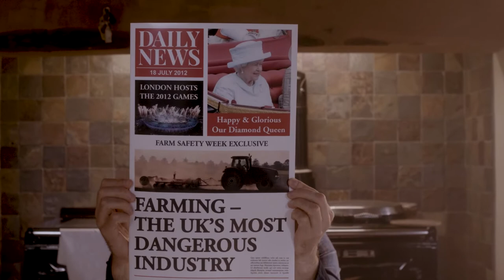2022 Farm Safety Week It's About Time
Marking 10 years of Farm Safety Week, It's About Time is the campaign's  hero film directed by Luc Edwards